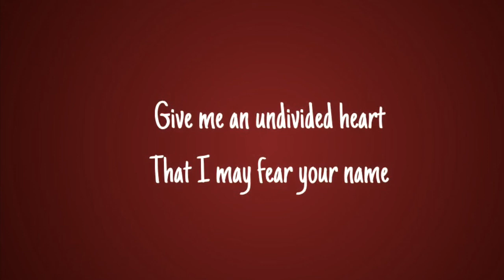Scripture To Song: Psalm 86:11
Teach Me Your Way
Arranged and sung by Michelle Supratman - Inspired by the Holy Spirit :)

I have over 100 verses which I've already made to song over the past years. I will be sharing 2 verses each day with you.

If you like what you hear and have a favorite verse you would like for me to make into song, make a comment and leave me the verse. I will "see" if I can create one just for you, which I will post here on YouTube!!

I should say we will see what tune God will give me to share with you!!! :)